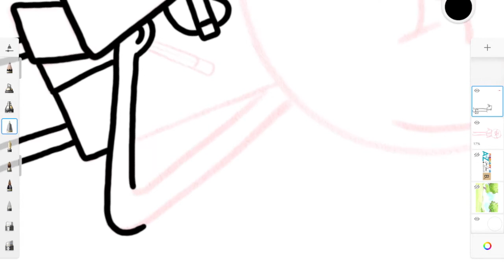B for Benson in 60 Seconds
February 2020 Cartoon Sketch Challenge - from the alphabet A - Z.  Today I'm at the letter B, so it has to be angry old Benson